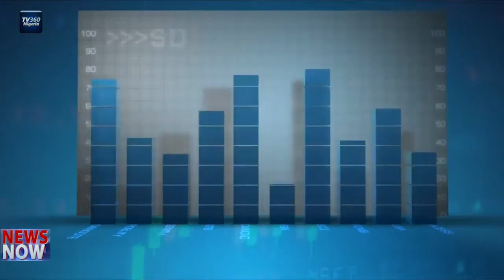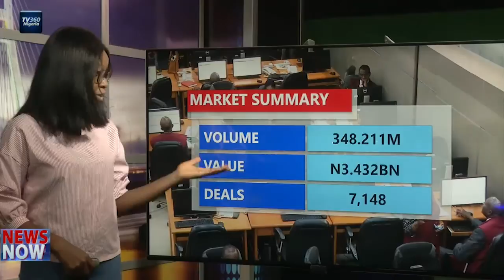Nigeria Stock Market review for May 28, 2020